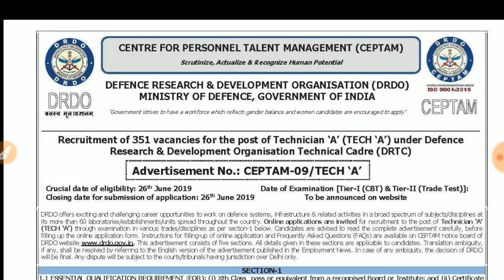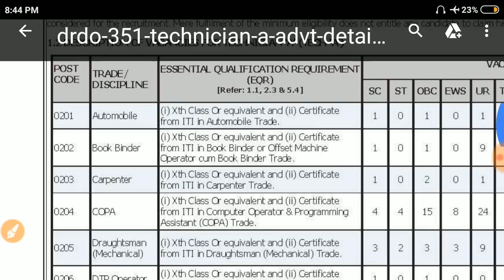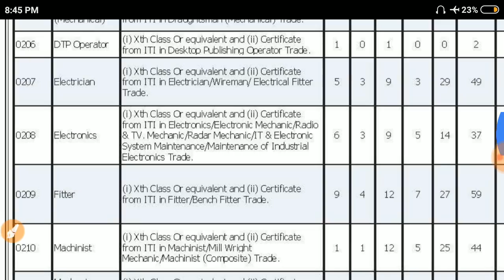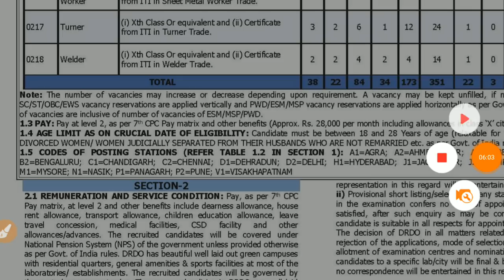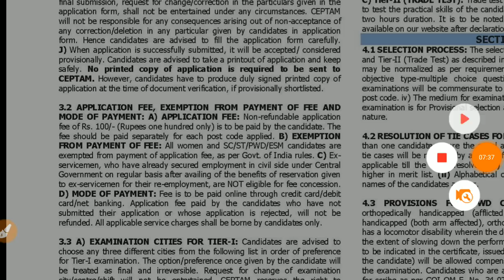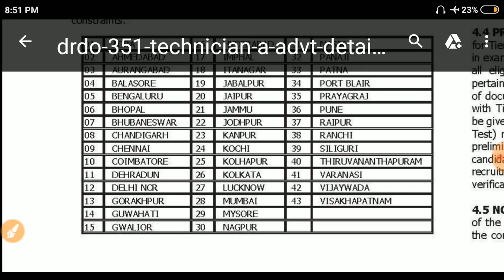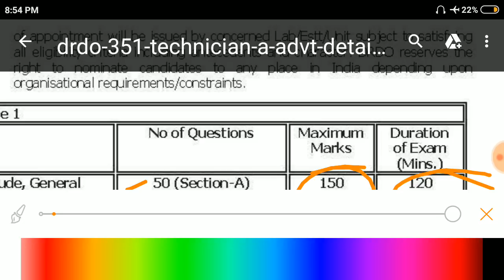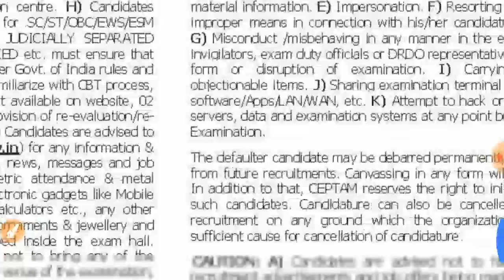DRDO | DRDO Recruitment | Apprenticeship | Jobs | Padhai 4 Yuva